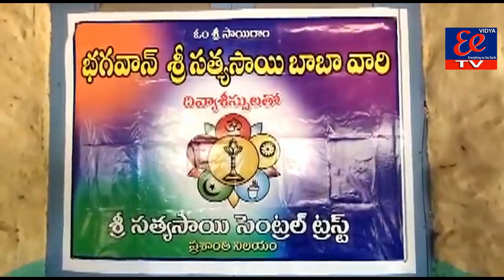త్యసాయి సెంట్రల్ ట్రస్ట్ ఆధ్వర్యంలో దేవదాసీలకు జోగినీలకు కలెక్టర్ గంధం చంద్రుడు నిత్యావసర సరుకులను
త్యసాయి సెంట్రల్ ట్రస్ట్ ఆధ్వర్యంలో దేవదాసీలకు  జోగినీలకు కలెక్టర్ గంధం చంద్రుడు నిత్యావసర సరుకులను పంపిణీ